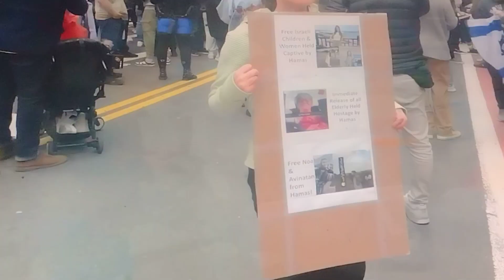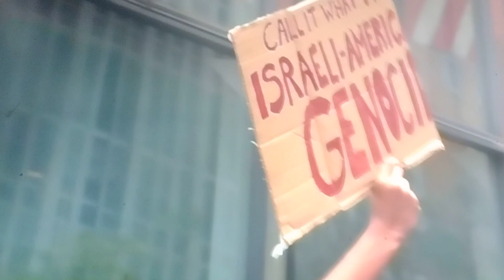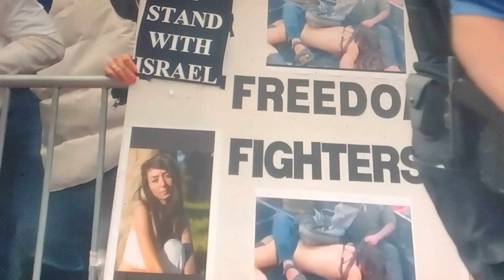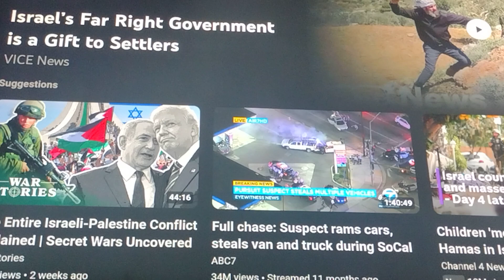ISRAEL VS PALESTINE WW111